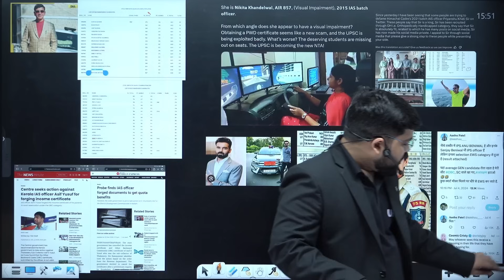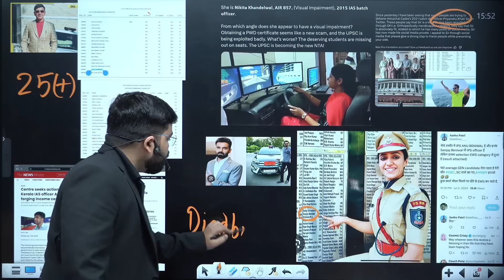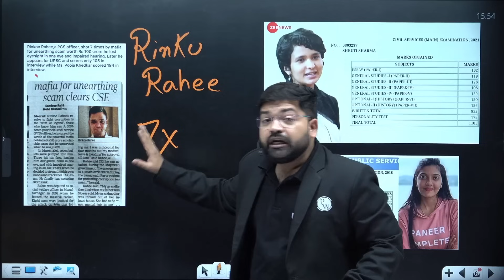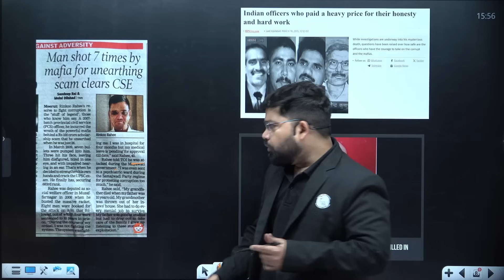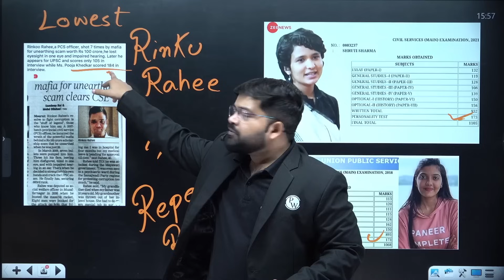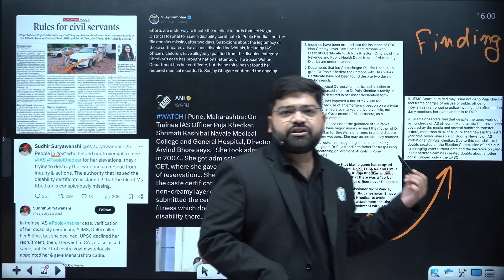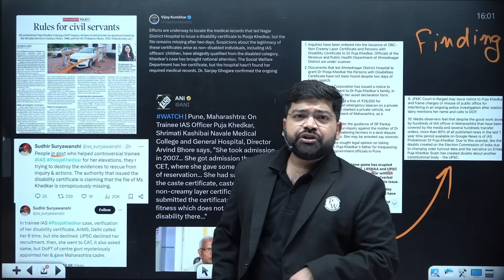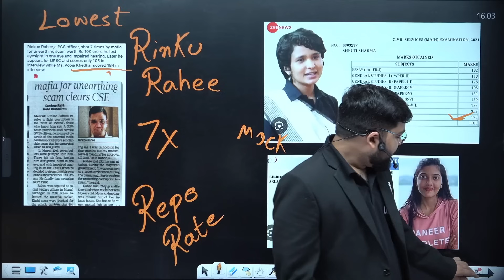What Has UPSC Become ? 😞 Honest vs Corrupted Officers!